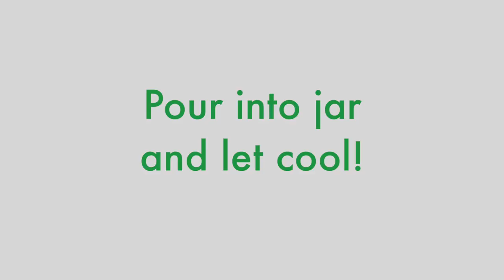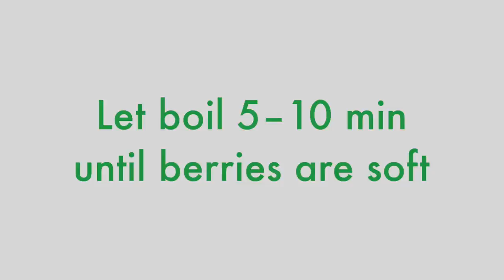2 Easy Homemade Berry Jelly Recipes | The Story of How We Met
All our Etsy profits goes to our animal rescue fund!

We are back! Happy New Year, everyone! It's peanut butter jelly time! Learn how to make your own fruit jelly at home! It's quick, easy, and YUM. Again, not much to veganize in this recipe, other than the honey. So enjoy!

INGREDIENTS and price breakdown:

STRAWBERRY
1 lb strawberries  ≈$3.99
¼ cup cane sugar  ≈$0.25
¼ cup agave  ≈$0.75
¼ cup fresh-squeezed lime juice + 1 tsp lime zest  ≈$0.57
SPICES  ≈less than $1.00
2 sprigs rosemary
½ tsp ground ginger
lavender (optional)

TOTAL COST: approx. $6.56
Makes about 16 oz. of preserves

GRAPE
1 lb grapes  ≈$3.75
¼ cup cane sugar  ≈$0.25
¼ cup agave  ≈$0.75
¼ cup fresh-squeezed lemon juice + 1 tsp lemon zest  ≈$0.98
½ tsp allspice  ≈$0.50

TOTAL COST: approx. $6.23
Makes about 14 oz. of preserves

BLACKBERRY
1 lb blackberries  ≈$4.65
¼ cup brown sugar  ≈$0.25
¼ cup agave  ≈$0.75
¼ cup fresh-squeezed lemon juice + 1 tsp lemon zest  ≈$0.98
½ tsp ground cloves
1 cinnamon stick

TOTAL COST: approx. $7.63

How to Make:
1) Literally throw all the ingredients in a saucepan and bring to a boil, stirring occasionally.
2) Boil until the fruit becomes softened. It varies depending on the fruit. Strawberries, for example, will take a bit longer than blackberries.
3) Use a masher to mush 'em up a bit.
4) Let the mixture simmer until it's thickened. Once cooled and refrigerated, it will thicken even more!